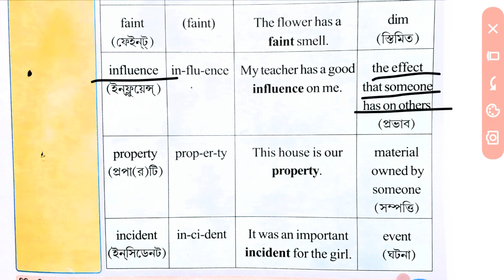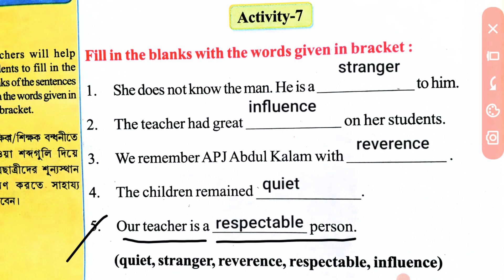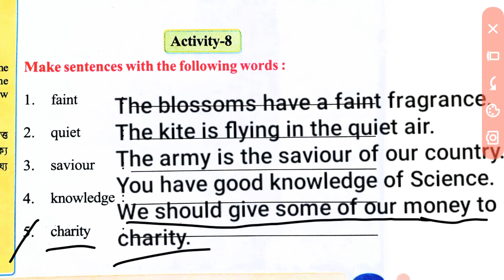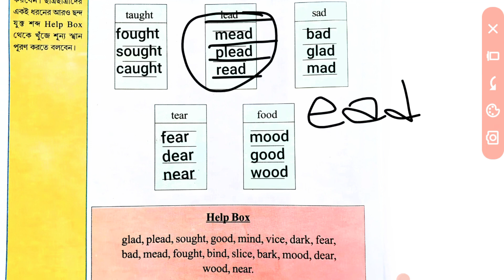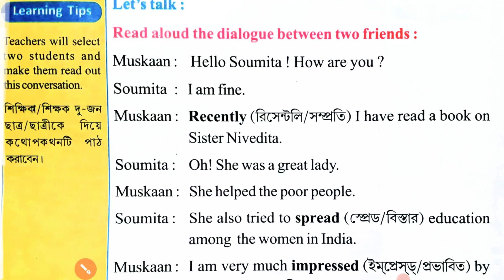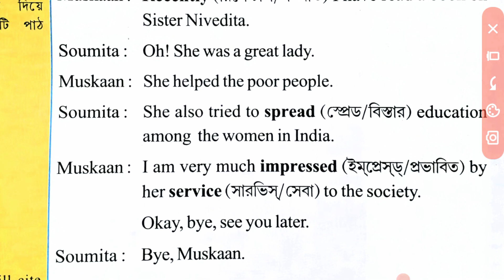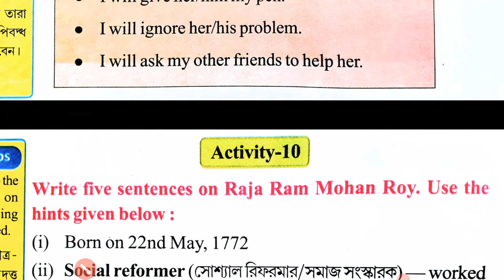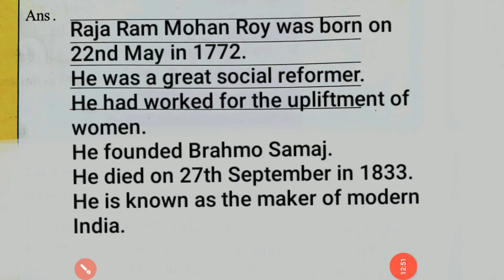Class 4 Wings | Class 4 Wings Part 3, Lesson 9 | Class 4 English | @Make Yourself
In this Video, I explain Class 4 Wings Part II | Lesson 9, Page 167-172, Activity 7-10 in Bengali.

CLASS 4 WINGS PART II বইটির প্রতিটি অংশ খুব সহজ সরলভাবে, নতুন ও নির্ভুল ভাবে, সুন্দর হস্তাক্ষরে ধরে ধরে বোঝানো হল।

wings class 4 part 2 lesson 5 self check,
wings class 4 part 2 page 88,
wings class 4 part 2 page 93,
wings class 4 part 2 page 103,
wings class 4 part 2 page 97
class 4 wings part 2,
class 4 wings part 2 activity 8,
class four wings part 2 a football match,
class 4 wings part 2 activity 10,
class 4 wings part 2 activity 1,
class 4 butterfly a dream journey,
class 4 butterfly the hero,
class 4 butterfly the caterpillar story,
class 4 butterfly the hero question answer,
class 4 butterfly book the caterpillar story